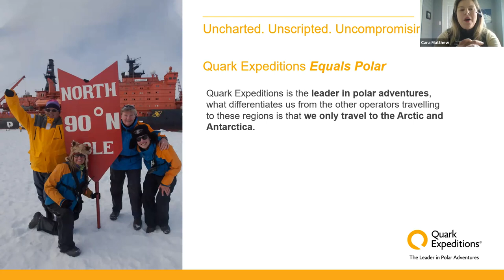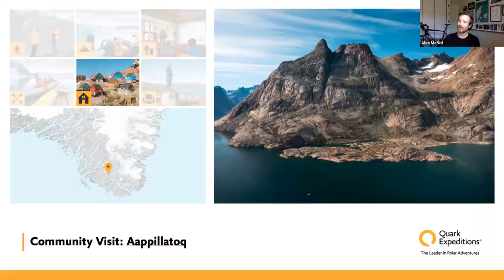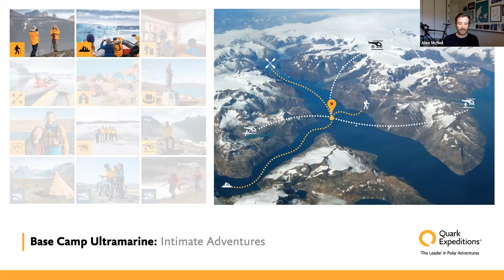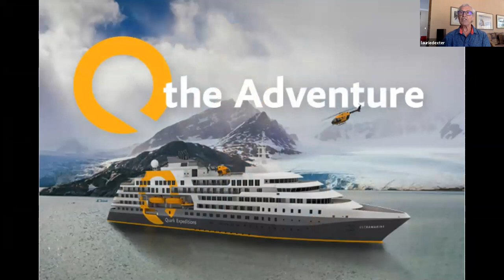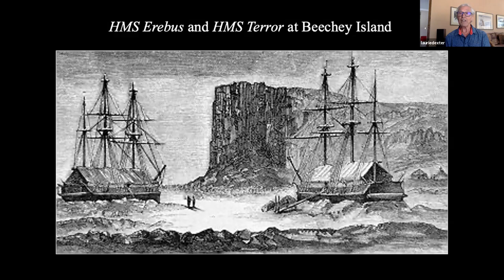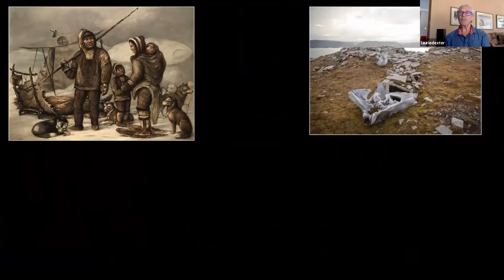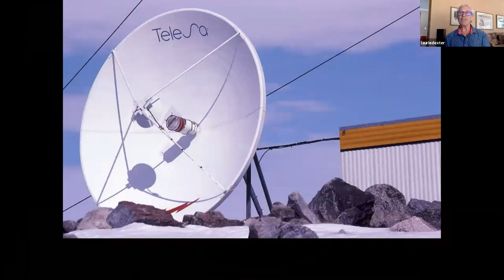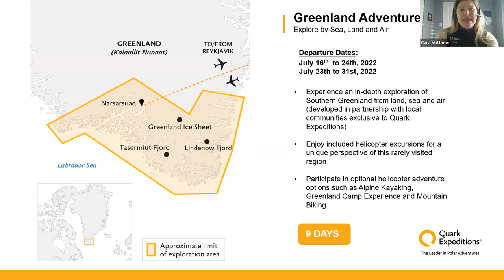The Canadian Arctic and Greenland with Quark Expeditions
Recording of virtual travel talk held April 8, 2021